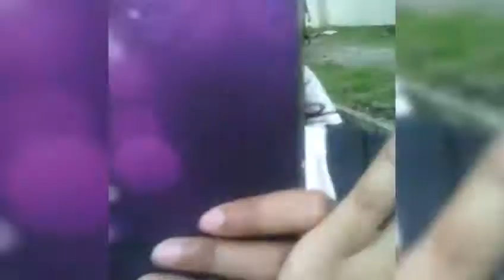College Days: Claiming Scholarship Fund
This is one of the unforgettable moments in my college life. There were no qualifications for the scholarship program so we all passed the requirements then only few (2) got accepted. Life is really not that fair. Lol. But, we were treated by the scholars in our section so we were still happy then. We actually still have a subject when we went out to eat. We teased our teacher (via sms) to let us just enjoy the day and we'll just catch up next meeting but we failed. When we got back to campus to attend the subject, our teacher changed his mind and dismissed the class already. He tricked us, our 5 pesos fare in going back to school was wasted. 😂
I'm glad this moment was captured by my bestfriend so I can look back anytime I miss my college days.